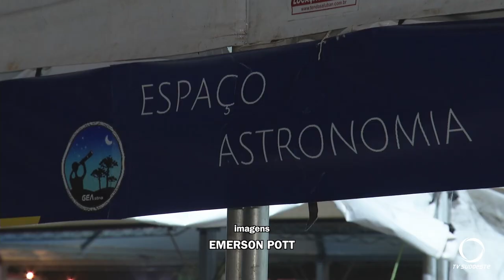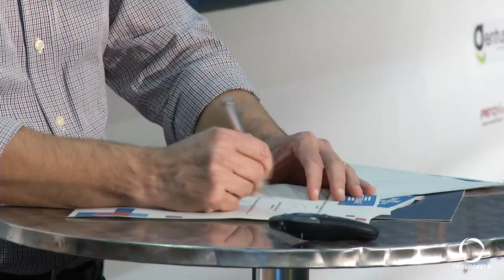A Inventum 2024 além de expor e estilar a tecnologia, também atrai lideranças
Eventos: Não poderia ser diferente: feira de tecnologia e inovação traz muitas novidades, e muita preocupação com o futuro.